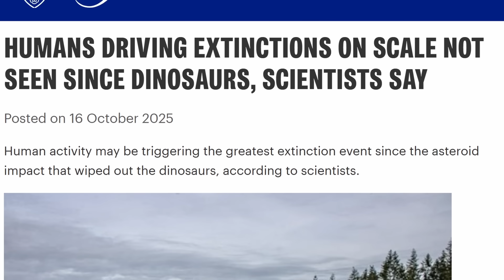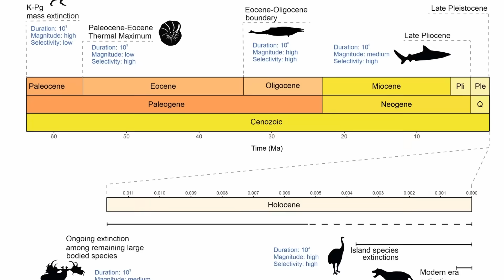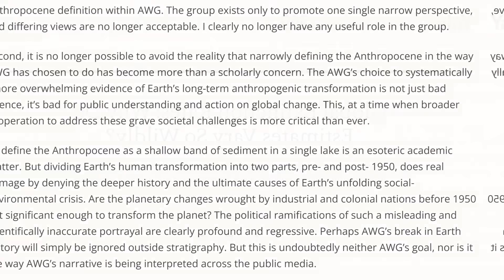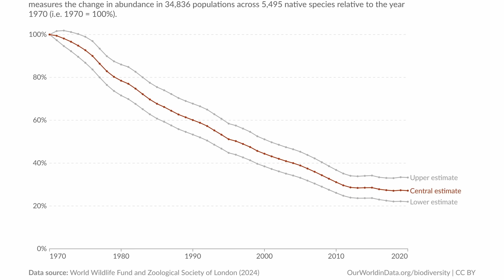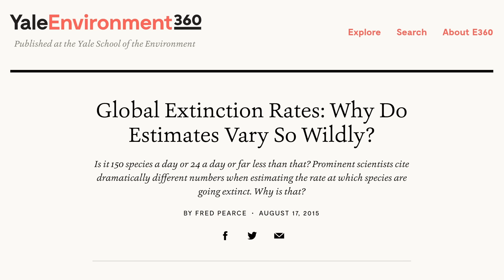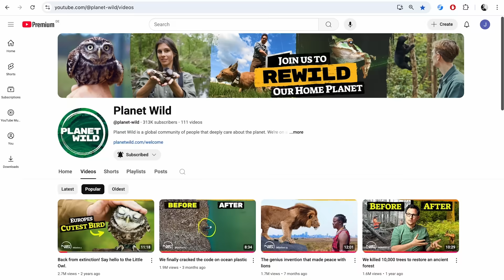The Truth about Human-Caused Mass Extinction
If you want to get to know them better first, check out their mission restoring a dying valley and bringing back vultures

You’ve probably heard that human industrialization is actually a mass extinction event that’s killed off hundreds of thousands of different animal species, I certainly did. But is that actually true? Recently, a group of ecologists published a paper comparing human-related extinctions to mass extinction events of the past. Let’s take a look at the numbers.